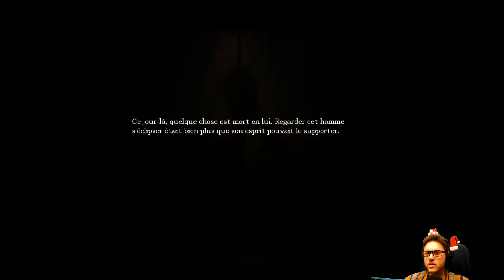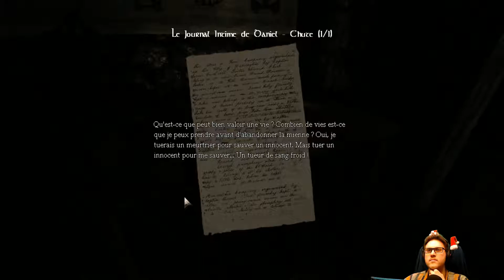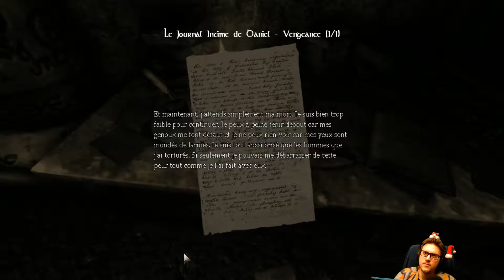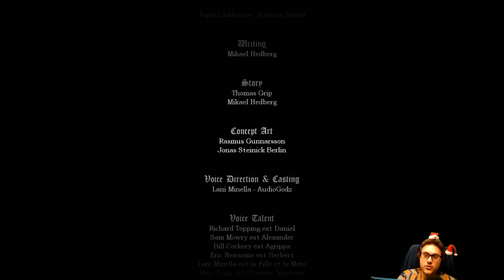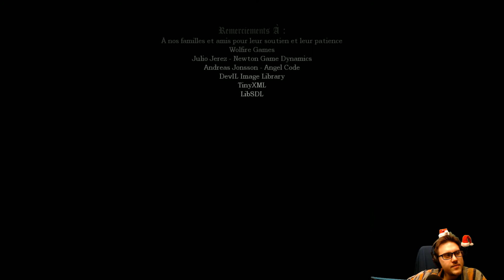Amnesia The Dark Descent - episode 9 : L'Orbe et La Fin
Un homme nu, une orbe qui brille, des poteaux qui tombent...